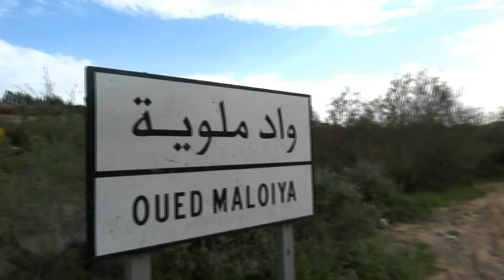على ضفاف نهر ملوية - ركوب الكاياك Kayak on the Moulouya River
ملوية السفلى إقليم بركان المملكة المغربية.
رحلة استكشافية لنهر ملوية السفلى وذلك باستعمال زورق مطاطي .. الانطلاقة من مدشر " فاسيرات " وصولا الى عين الزرف الحمري حيث الخروج من الواد